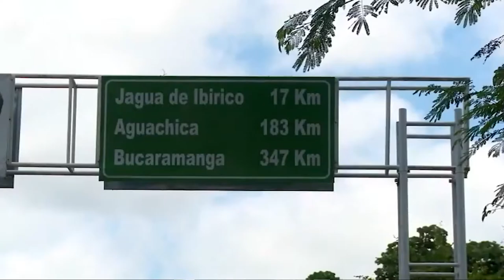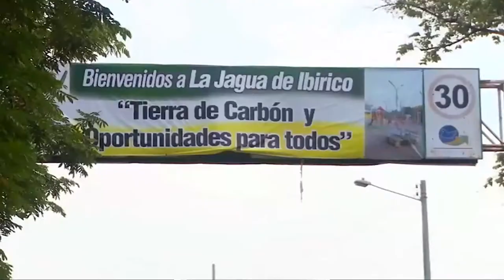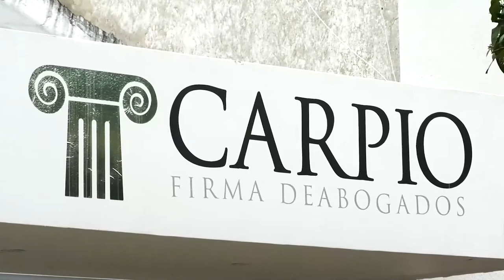FAMILIARES DE HOMBRE ASESINADO QUEMADO CON GASOLINA PIDEN JUSTICIA